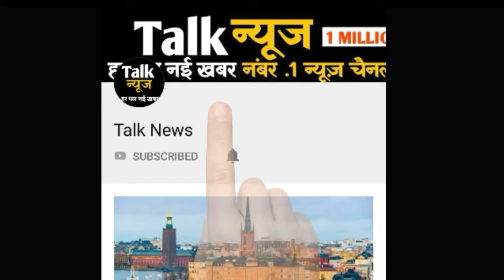टेस्ट सीरीज के दौरान विराट के साथ नजर नहीं आएंगी अनुष्का, यह है मामला